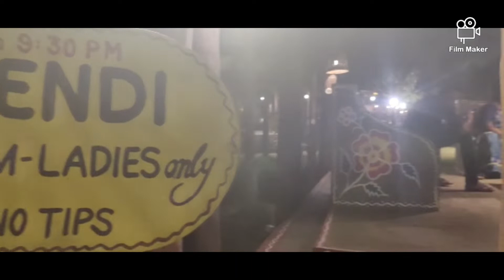Chokhidhani chennai miniRajasthan Royal Chitran